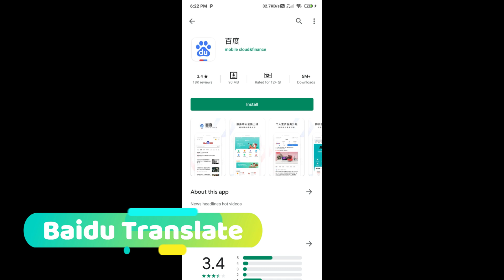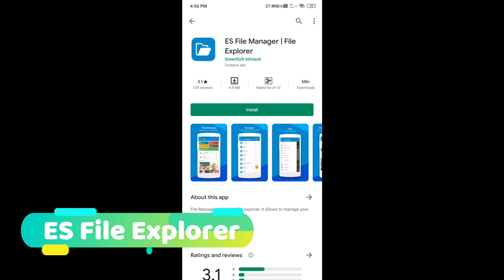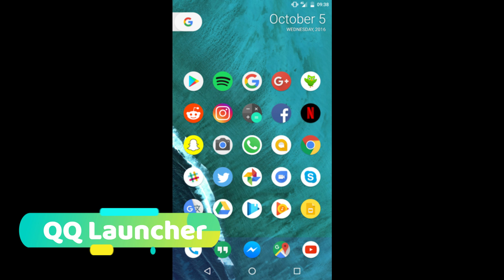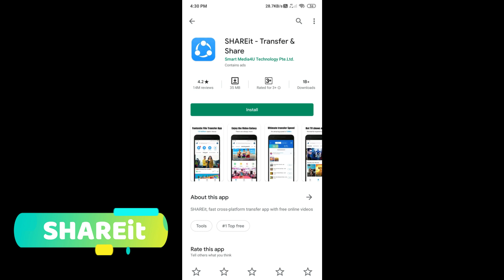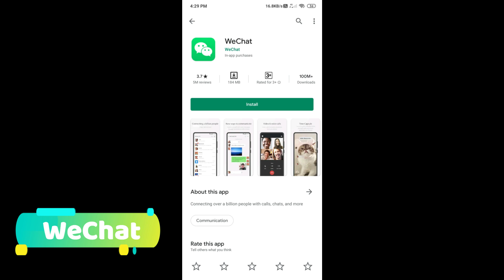Remove Chinese Apps(52) From Your Phone | Boycott China Apps | DevzTech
Chinese apps which Indian Intel agencies want people to flush out.

The Intel agencies have asked the government to block or advise people to                     stop the use these apps
As of now, all 52 of these apps are live on Google’s Play Store and Apple’s iOS App Store

 360 Security,
 APUS Browser
 Baidu Map
 Baidu Translate
 BeautyPlus
 Bigo Live
 CacheClear DU apps studio
 Clash of Kings, Clean Master – Cheetah
 ClubFactory, CM Browser
 DU Battery Saver
 DU Browser
 DU Cleaner
 DU Privacy
 DU recorder
 ES File Explorer
 Helo, Kwai, LIKE
 Mail Master
 Mi Community
 Mi Store
 Mi Video call-Xiaomi
 NewsDog, Parallel Space
 Perfect Corp
 Photo Wonder
 QQ International
 QQ Launcher
 QQ Mail
 QQ Music
 QQ NewsFeed
 QQ Player
 QQ Security Centre
 ROMWE
 SelfieCity
 SHAREit
 SHEIN
 UC Browser
 UC News
 Vault-Hide
 Vigo Video
 WeChat, Weibo, WeSync
 Wonder Camera
 Xender
 YouCam Makeup